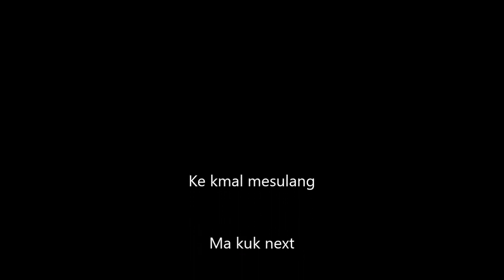MONA by Luis Kaluu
Night Market on 8 June 2018.